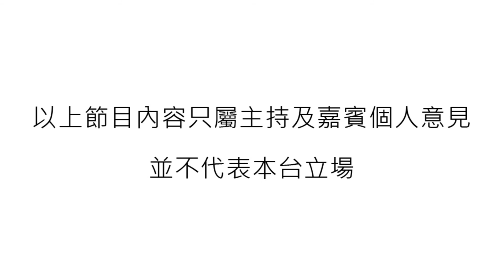《Spotlight》兩手之間：另類搖滾樂隊In2handz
不少人想控制未知的事物，甚或不顧一切地伸手爭取，甚至扼殺，不知不覺，手便越握越緊，打開了雙手卻發現什麼也沒有。前身名為「二手貨」的本地獨立樂隊，於2013年重組後正式改名為「In2handz」。本集《Spotlight》由In2handz分享音樂理念；成員更大爆出show時掉下台的轟烈經歷！